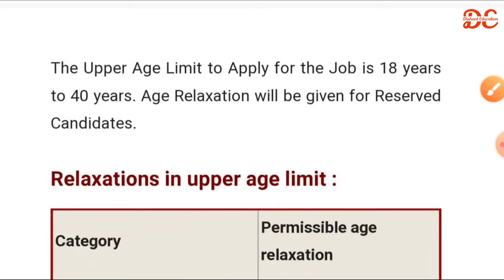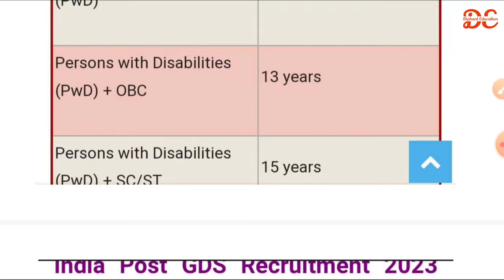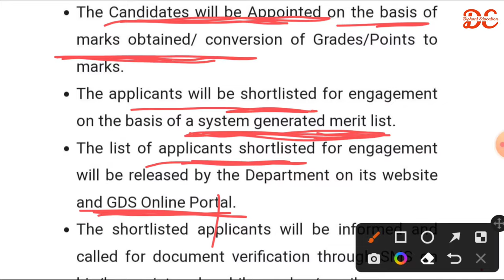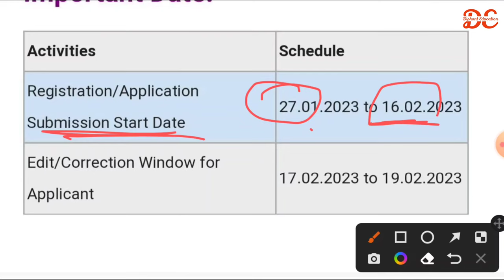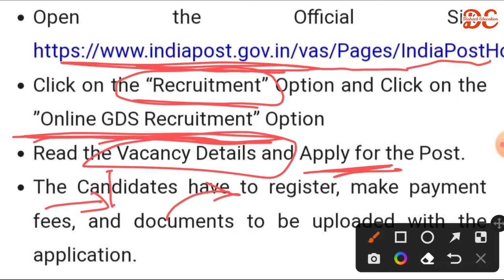Post Office Recruitment 2023 | Post office GDS New Vacancy 2023 | viral notice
government jobs 2023, post office recruitment 2023, gds new vacancy 2023, post office vacancy 2023

Other queries
vacancy 2023
10th pass vacancy 2023